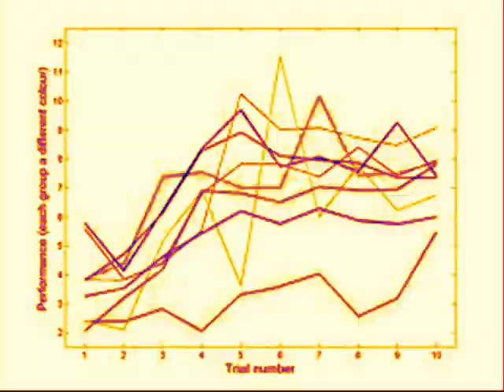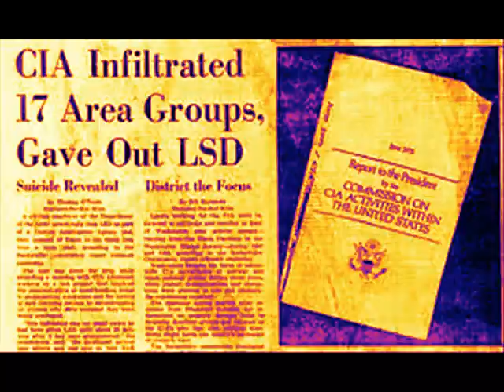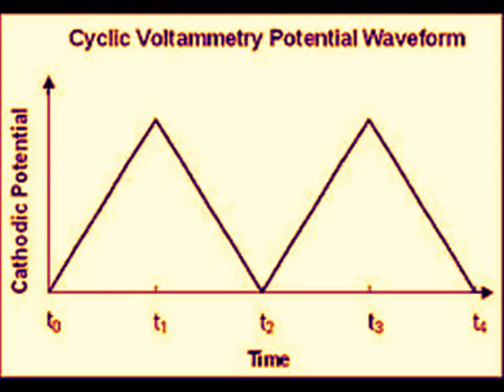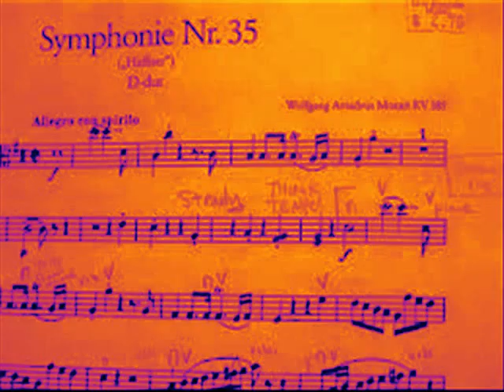Car Bomb Spirit of Poison(Fan Made video)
Iliothecrimsonoutlaw making a fan video of [Car_Bomb] Spirit of Poison from the . I own no rights to The music and Pictures. so You can't sue me if I'm selling it Mofo's. Lyrics written by Mike Dafferner from [Car_Bomb]'s album "w​^​w​^​^​w​^​w"  :
Spirit of Poison
Jones-town stretches out for sentimental targets to recruit
Blinded as they are experimental methods will be used
To fly blue-bird, fly
Deaf and blind
No one knows nothing
Repeat induced words from sacramental textbooks to reuse
Sirhan acclimates experimental methods to be proved
Hands rise through the crowd for execution
Program complete
MK Ultrabirth
Give them the something to destroy the boy
Turn them into sand, put them in his hands
Don't contradict yourself spirit of poison
Don't contradict yourself boy
No one is what they seem
No one is giving up control
I cantt recognize the mask but the voice is so familiar
They won't give control
Don't fuck up
The boy walks the howling spirit